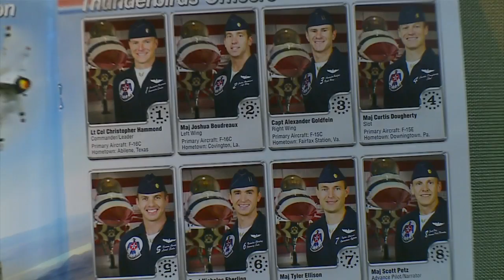Natalie Takes To The Sky With The Thunderbirds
The men and women who maintain and fly the most fierce fighter jets are here now for this weekend's Minnesota Air Spectacular in Mankato, reports Natalie Nyhus.
WCCO Saturday Morning – June 27, 2015